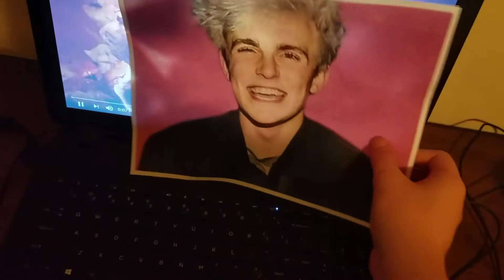ROASTING JAKE PAUL?!?!?°¿°?!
May just be the most EPIC roast in history!